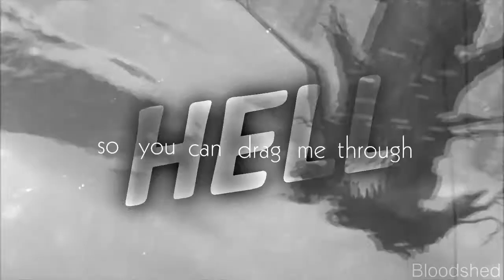Animash ; Follow You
This is a vent from several weeks ago (maybe 4 or 5?) that I've just got around to uploading now. I'm not as upset as I was when I made this, so don't worry. This is also partly just an effects test. I stumbled upon a lot of overlays, and I wanted to use them, so eh, why not?
I'm not really sure if this is necessarily the best video in the world, but let me know what you think? ^^'
chow chow.
-Kota

All clips are from: (I've decided to start listing the movies in the order they appear in the video because idk maybe it'll help some people).
Felidae
The Lion King 2: Simba's Pride
How To Train Your Dragon 2
Brother Bear
Oliver & Company
Balto
Big Hero 6
Zootopia
How To Train Your Dragon
Song: Follow You
Artist: Bring Me The Horizon
Time: 8 hours and 56 minutes
Program: Sony Vegas Pro 13
Making Credit: Love Simba